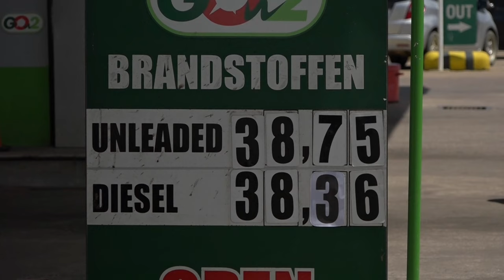12 08 2024 SSEB-LEDEN BLIJVEN IN BERAAD